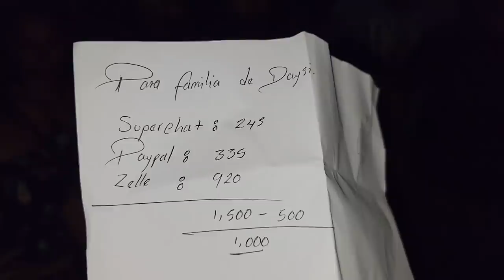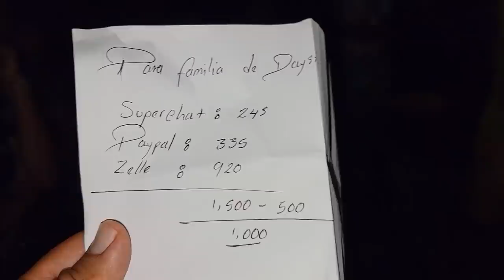Hicimos entrega del dinero que se recolectó para la Abuela de Deisy. Ella llora desconsolada